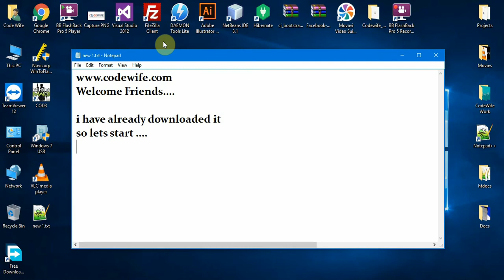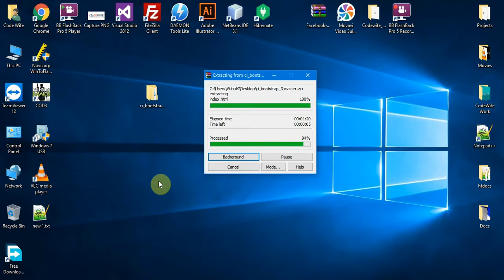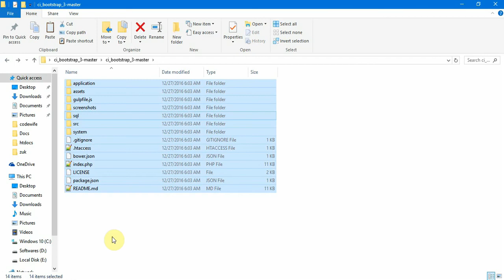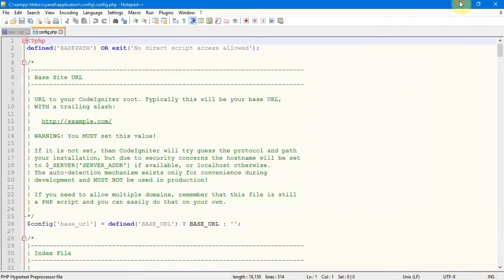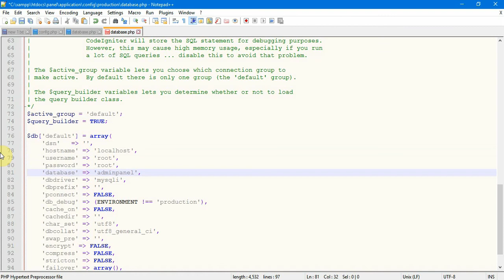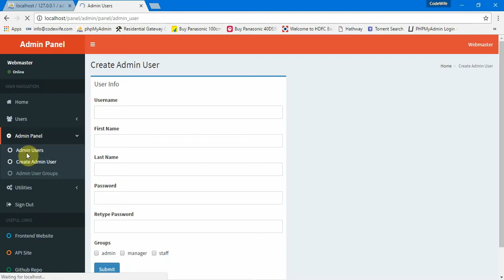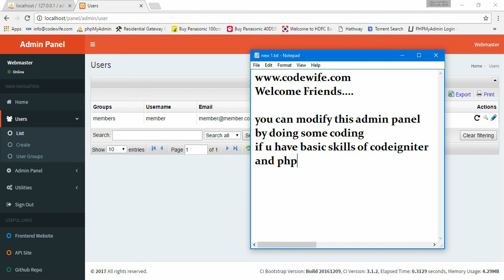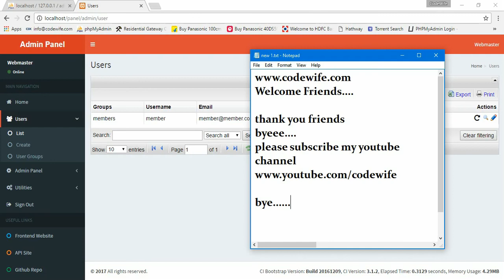Build a PHP Admin in just 5 minute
Watch this Until the end To get a Reward.